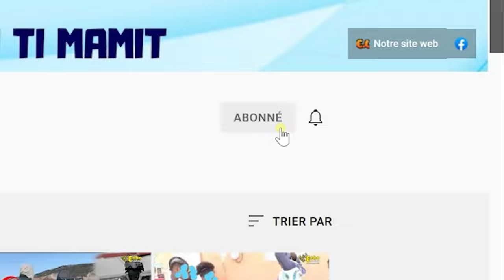GUY PHILIPPE FÈMEN BOUCH TOUT MOUN ! WÈ PA WÈ ENSTALASYON MÈKREDI. ROSEMOND JEAN PALE KOZE A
Emisyon Tribin Verite 18 Avril 2024: GUY PHILIPPE FÈMEN BOUCH TOUT MOUN ! WÈ PA WÈ ENSTALASYON MÈKREDI. ROSEMOND JEAN PALE KOZE A.